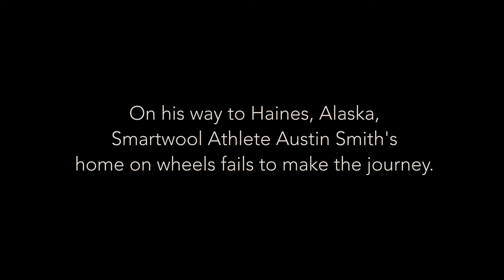Firetruck Mishaps with Austin Smith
Back in 2016, professional snowboarder and Smartwool athlete, Austin Smith converted a 1930’s era Firetruck into a home so he could live in the parking lot of Mt. Bachelor for an entire snow season.  A few months into the season, he gave us an inside tour of his home on wheels.

Fast forward to 2019 and Austin is at it again, but this time he’s going the distance from Oregon to Alaska. Check out the video to see what happens when things don’t quite go as planned…